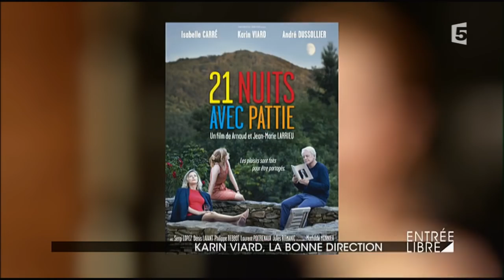Karin Viard, la bonne direction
Karin Viard à l’affiche de la pièce « Vera » mise en scène par Marcial Di Fonzo Bo et Elise Vigier au Théâtre des Abbesses jusqu’au 8 avril 2017. Rencontre avec la comédienne qui évoque son parcours sur les planches de « La Estupidez » à « Inaccessibles Amours ».